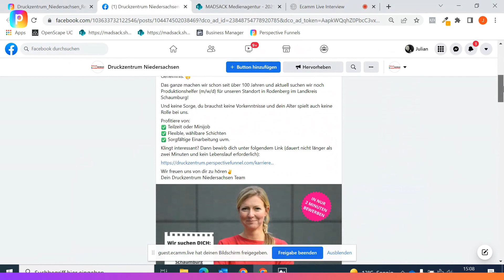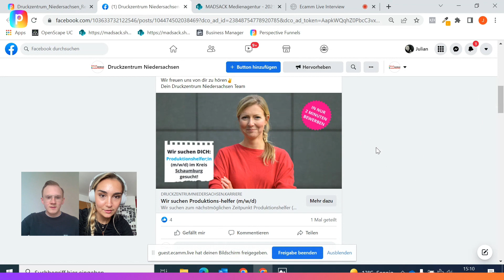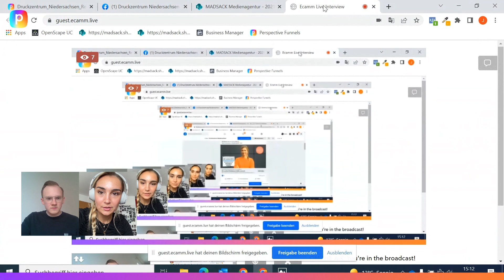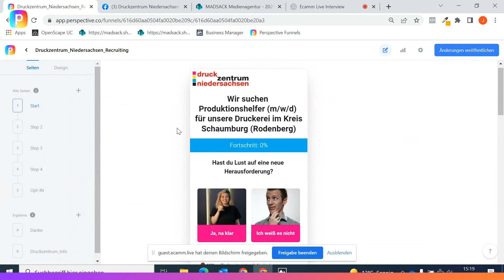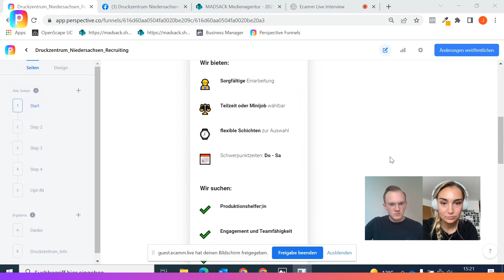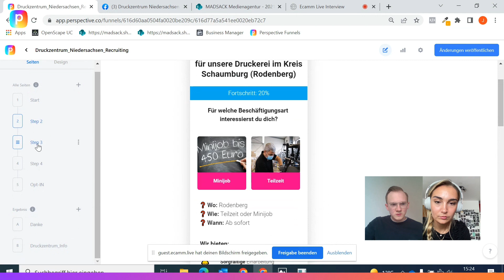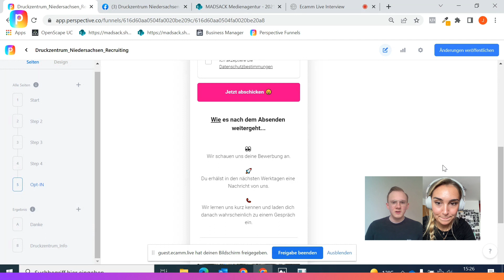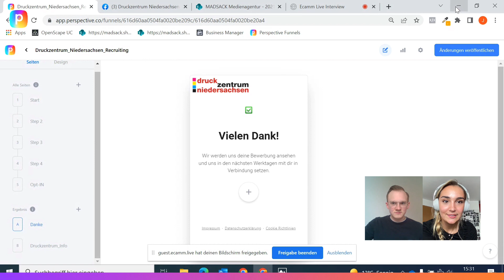26 Anstellungen in 3 Monaten durch Print & Social Recruiting - mit Julian Klemens 🚀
🎁 1 Monat Perspective geschenkt! Teste Perspective 4 Wochen lang, anstatt 2

"Print ist tot" hast du als (Online) Marketer bestimmt schon 1000x gelesen. Julian beweist mit der PRISO (Print & Social) Methode das Gegenteil.

In diesem PerspectiveTalk mit Julian Klemens geht es um ein neues Anwendungsbeispiel für Mobile Funnels und kombiniert Perspective erfolgreich mit Tageszeitungen und Anzeigenblättern, um Printwerbung wieder profitabel zu machen.

Als Social Media Manager bei der MADSACK Medienagentur ist er u.a. für die Mitarbeitergewinnung seiner Kunden verantwortlich.  Mit der PRISO Methode hat er mittels Recruiting Funnels für einen Kunden z.B. schon 26 Neueinstellungen erreicht - bei 200 Bewerbungen insgesamt.

Im Gespräch mit Leni erklärt Julian wie er genau dabei vorgeht, worauf er achtet und wie PRISO auch für dich funktionieren kann.

Außerdem gibt er Einblicke in Creatives & Funnels, mit welchen er erfolgreich Mitarbeiter gewinnt.

ÜBER PERSPECTIVE.CO

Schön, dich kennenzulernen! Wir sind Perspective. Kurz gesagt, der #1 Mobile-Funnel-Builder. Wir verändern die Art und Weise, wie du in unserer mobilen Welt wirbst und recruitest.

Denn seien wir ehrlich... Unsere Welt ist mobil. 2,3 Milliarden Menschen sind monatlich auf Social-Media unterwegs und das fast ausschließlich mit dem Smartphone. Wenn so gut wie all unsere potenziellen Kunden und Bewerber mobil unterwegs sind, müssen wir Online-Marketing und Recruiting völlig neu denken.

Es muss schnell gehen, einfach sein, Spaß machen und vor allem eines: Mobile First sein. Und genau dafür haben wir Perspective Funnels entwickelt. Wir nennen das Prinzip „Instant-Conversion“. Klingt kompliziert? Ist ganz einfach… Werbeanzeige, Mobile Funnel, dein Ergebnis.

Mit Perspective Funnels erstellst du spielend einfach Termin, Bewerber, Quiz und viele weitere mobile Landingpages im Handumdrehen. Und, wir haben ein besonderes Angebot für dich: